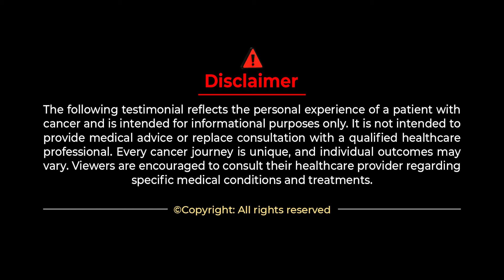ಇಲ್ಲಿ ಬಂದ್ಮೇಲೆ ಹೊಸ ಭರವಸೆ ಬಂದಿದೆ.!| Acute myeloid Leukemia | Blood cancer | Blood Cancer Symptoms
ಇಲ್ಲಿ ಬಂದ್ಮೇಲೆ ಹೊಸ ಭರವಸೆ ಬಂದಿದೆ.!| Acute myeloid Leukemia | Blood cancer | Blood Cancer Symptoms | Punarjan Ayurveda Kannada

Blood Cancer Survivor Story.
Blood Cancer Patient Story.

Testimonials are the patient's opinions and are not intended to provide medical advice or replace consultation with a qualified healthcare professional. Viewers should consult their healthcare provider regarding specific medical conditions and treatments.

Address:
1151a, 26th Main Rd, T Block, 4th T Block East, Beside SBI Bank, Beside Punjab National Bank, Jayanagar, Bengaluru, Karnataka 560041